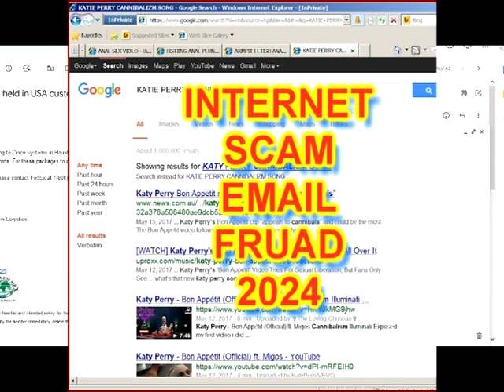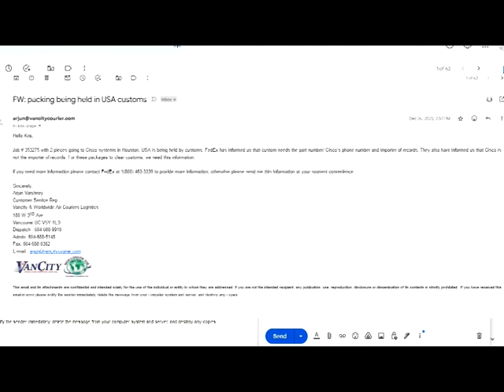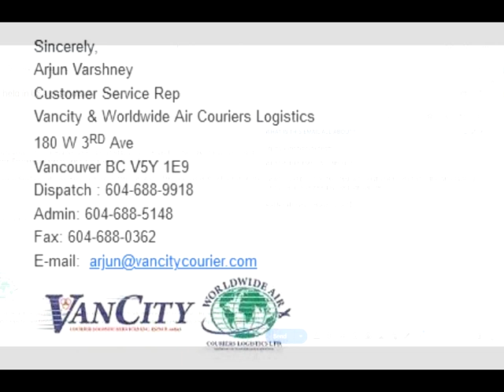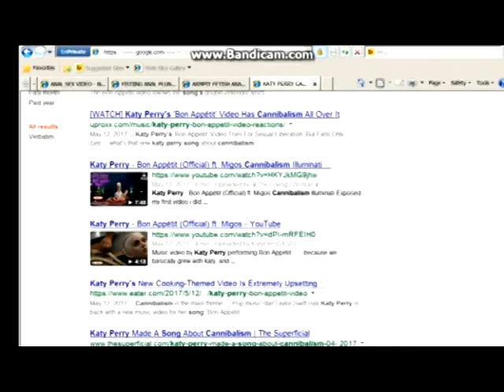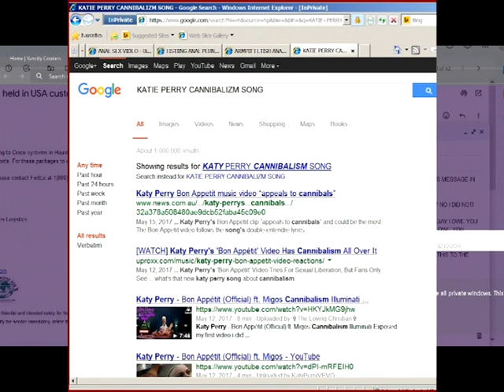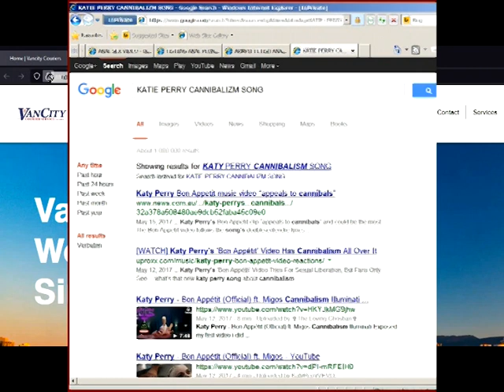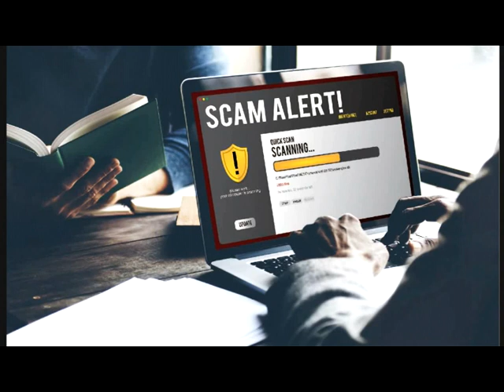kgs NEW 2024 EMAIL SCAM ALET. PLEASE WATCH PLEASE STOP SCAM.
SEND ME MESSAGE ABOUT THIS WHEN YOU SEE BECUAE IT IS IMPORTANT TO STOP SCAM,. REALLY BAD SCAM STEALS MONEY AND THEY DON STOP. HELP FIGHT SVAMS THIS SO BAD. REALLY BAD FO OLD PEOPEL TOO. THAY ARE SCAM FOR ALOT OF MONEY. HELP WHEN U CAN. THANK YOU KRISype @ to mention a channel